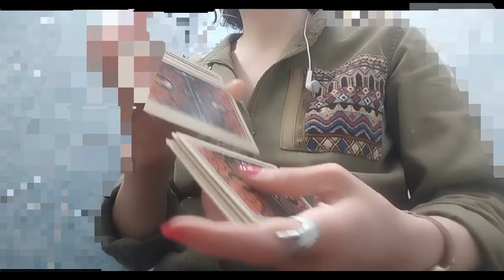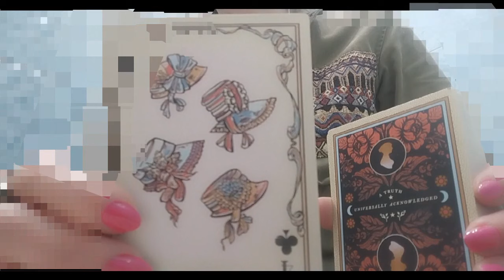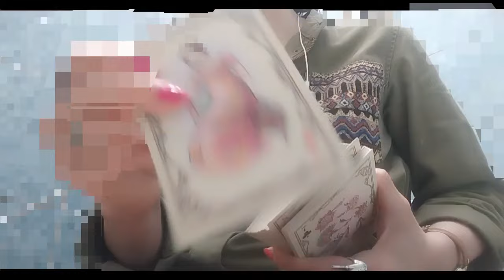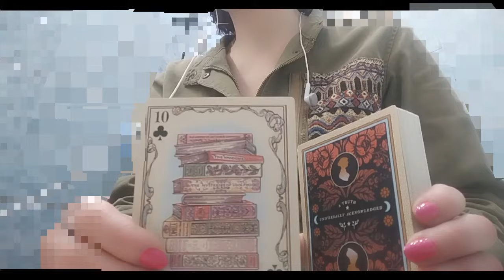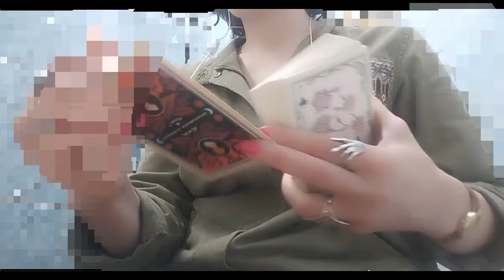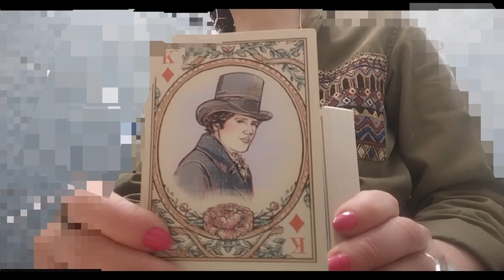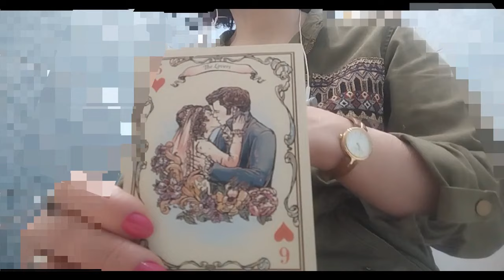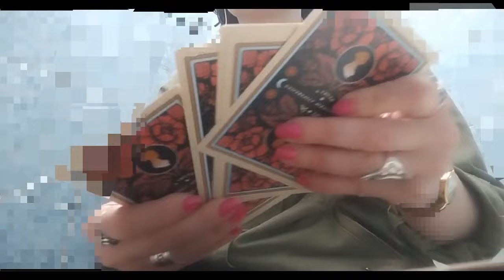რა გზას გადიხართ? რა ბედნიერება მოაქვს თქვენთვის მომავალს?🃏🃏🃏✨✨✨🃏🃏🃏